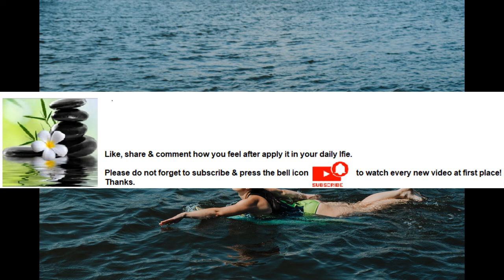Swimming helps to builds strength Series Part 18